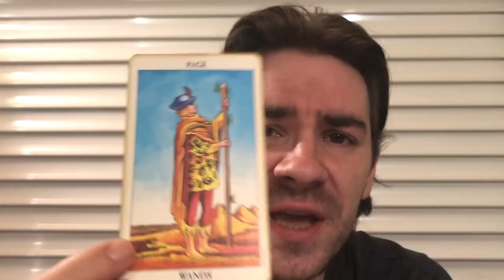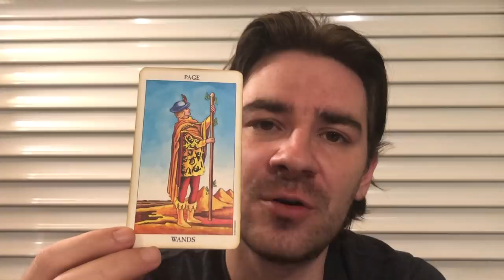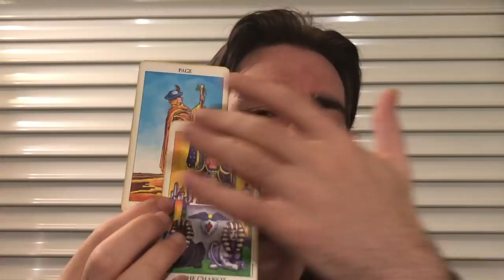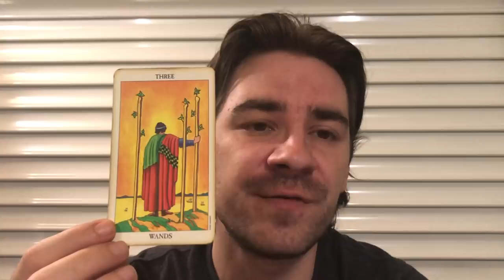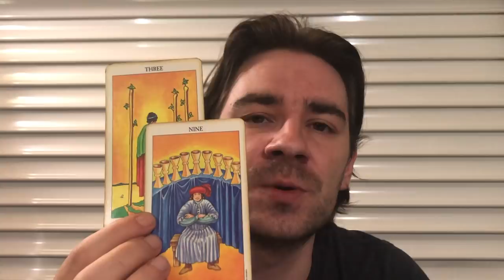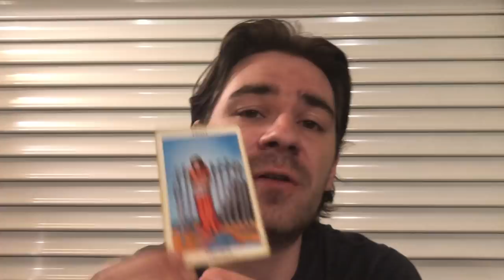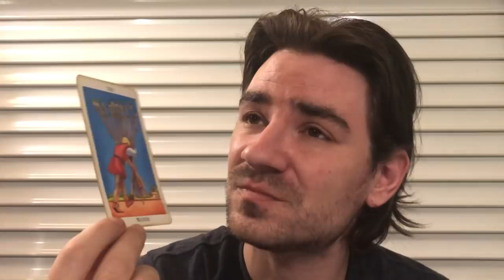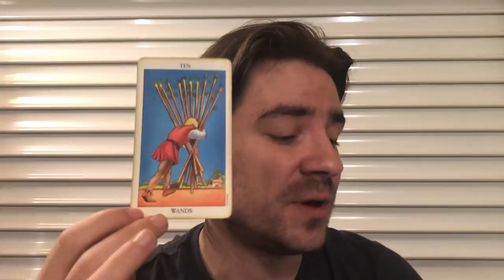PISCES! ❤💋 THIS IS A LOVE WORTH WAITING FOR! THEY WANT U BAD! Pisces Weekly Tarot June 24-30 2019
PISCES! ❤💋 THIS IS A LOVE WORTH WAITING FOR! THEY WANT U BAD!  Pisces Weekly Tarot June 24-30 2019 MASSIVELY REDUCED Personal Readings